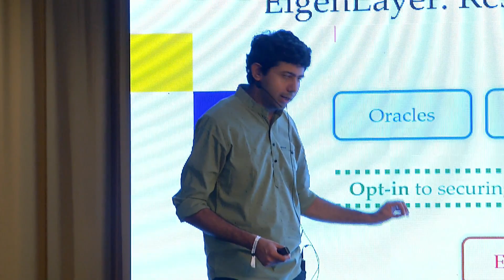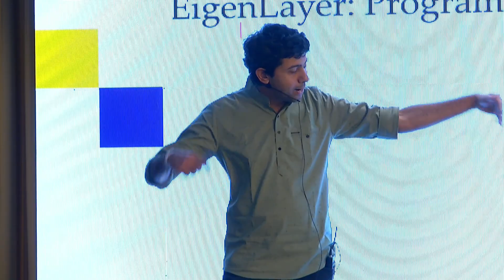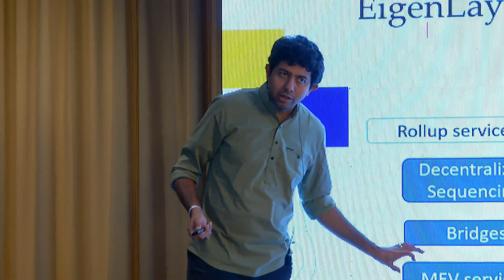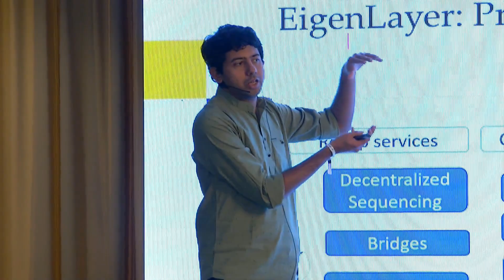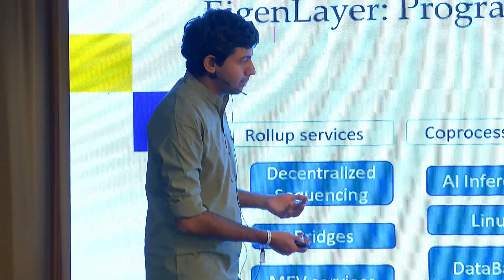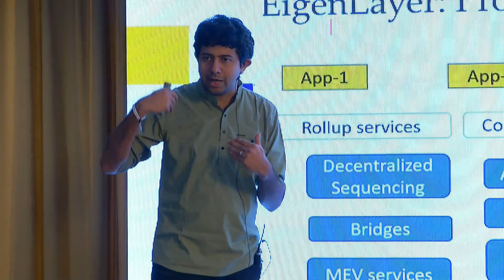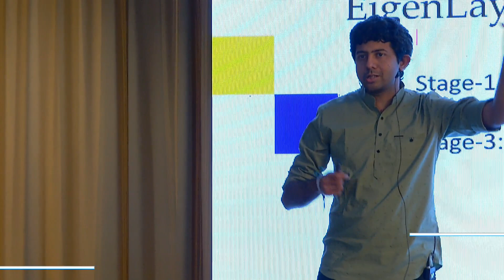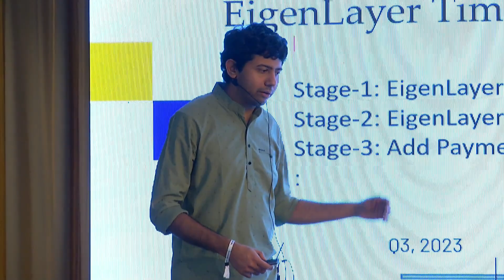Sreeram Kannan - Introducing Programmable Trust + EigenLayer Roadmap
Introducing Programmable Trust + EigenLayer Roadmap

At the Restaking Summit: Istanbul Devconnect.